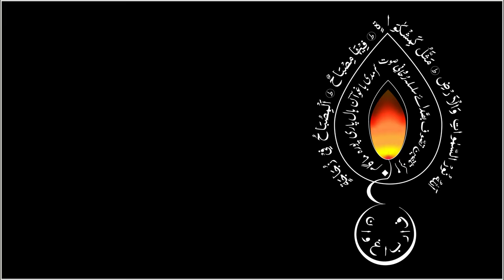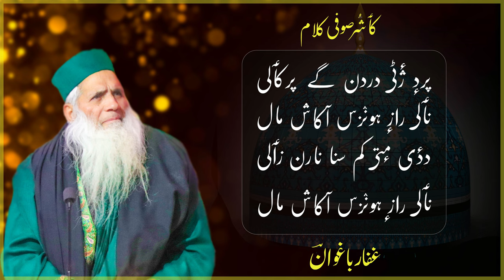Nael Raaz-e-Hanz Aakashmaal | Bilal Ganie | Kashmir sufism | Gaffar Baghwan